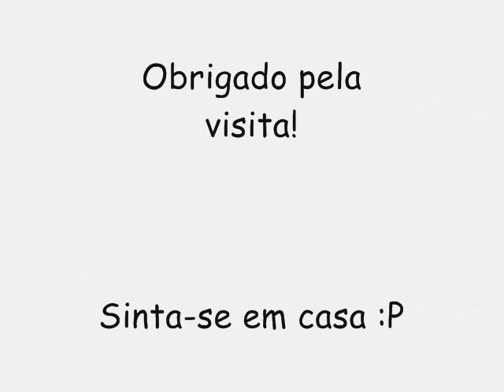HIT DO POSTO CD NOVO LANÇAMENTO 2017 - BEBE SEM TOCA